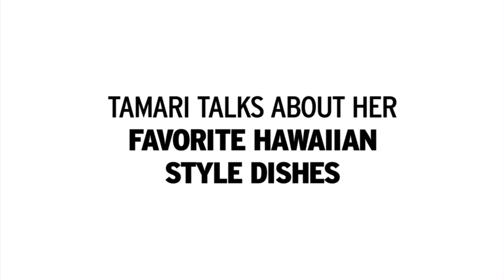(5/5) Tamari Miyashiro: Her Favorite Hawaii Style Dishes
USA Olympian Tamari Miyashiro (Women's Volleyball) talks about her favorite Hawaii style dishes! With the U.S. National Volleyball Team, she won the Gold Medal at the 2011 FIVB World Grand Prix and recently won the Silver Medal at the 2012 Olympics.

- Video by Joseph Yoshimasu Kamiya
- Moderated by Vicky Oshiro Nishiuchi

The Okinawa Association of America, Inc. (OAA) is a 501c(3) nonprofit corporation. Its mission is to promote the Okinawan culture, to assist social and educational advancement of the members, and to contribute to local and international cultural exchanges. Currently about 700 families and individuals belong to the Association! To learn more about the OAA and to become a member, please or "like" us on Facebook